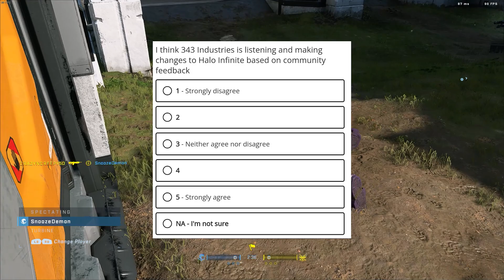Microsoft has no trust in 343 Industries